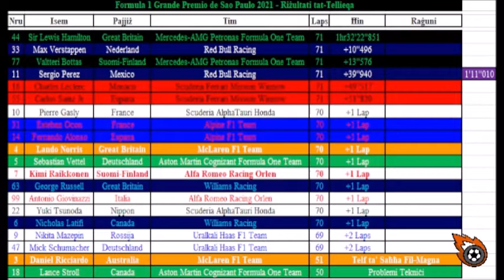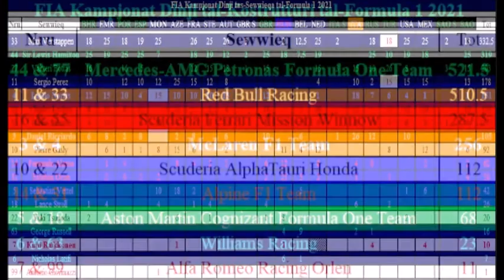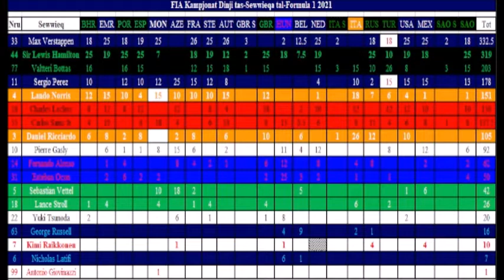Formula 1 2021 - Grand Prix ta' Sao Paulo - Game Over Għat-Tielet... Imma x' Lezzjoni Tana s Sur Wiġ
L-Editur Antonello Abela jikkummenta d-diversi temi li għamlu l-Grand Prix ta' Sao Paulo li kellna llejla.